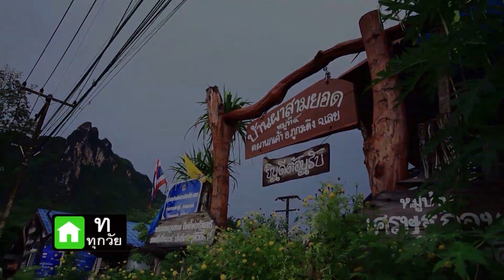กบนอกกะลา กบจูเนียร์ปี 5 on air เทป 10 เรื่องชุมชนพึ่งพา บนวิถีธาราแห่งความพอเพียง รร ภูกระดึงวิทยา